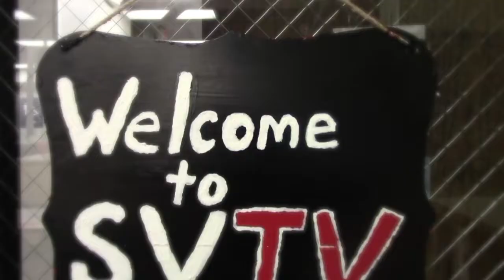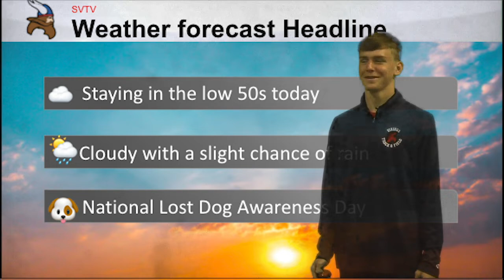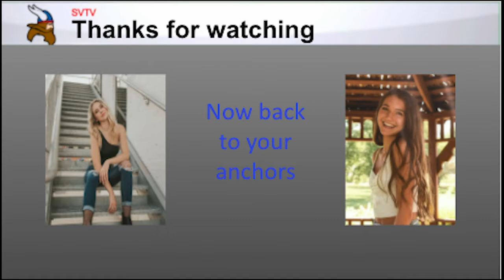4-23-2021 SVTV Friday Report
Stories: Justin Kruse and Jake Hilliard
Anchors: Ali Reed and Ava Laird
Weather: Landon Stuke
Editor: Landon Stuke